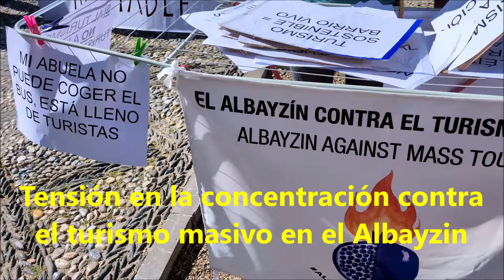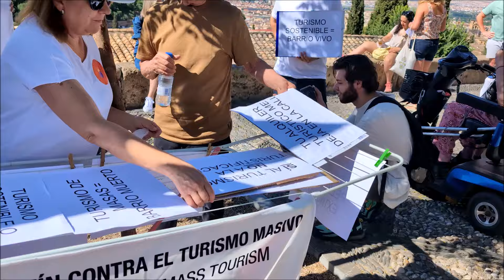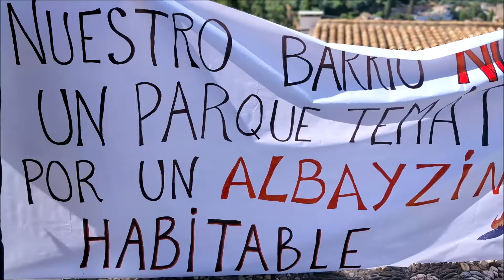Tensión en la Concentración contra el turismo masivo en el Albayzin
Mucha tensión en la primera concentración contra el turismo masivo en el Mirador de San Nicolás del Albaicín. Partidarios y detractores mezclados con turistas, medios de comunicación y curiosos han llenado el mirador en una mañana espléndida del mes de junio.